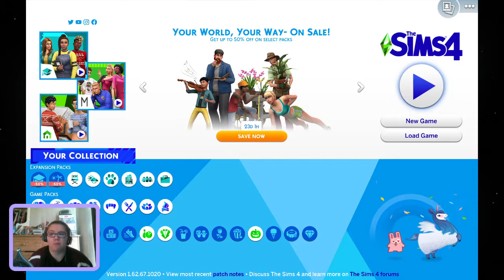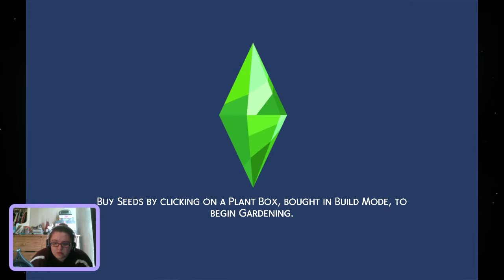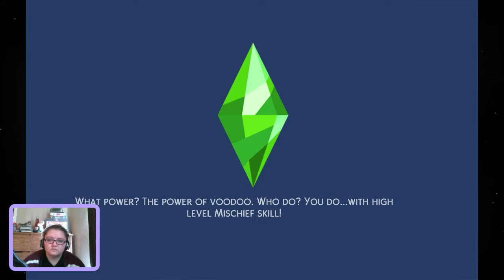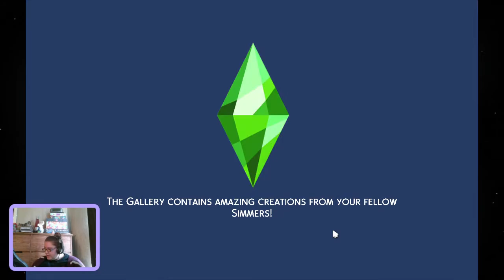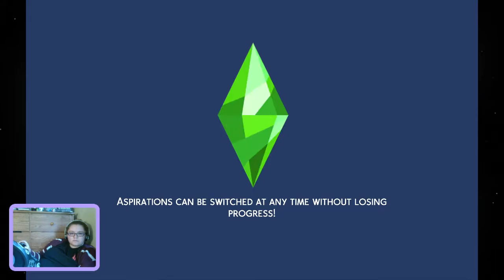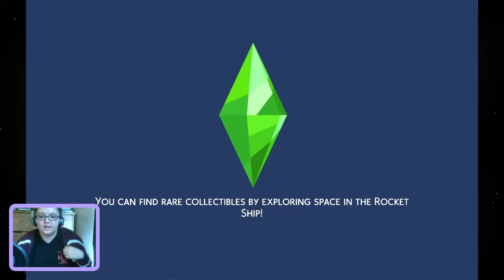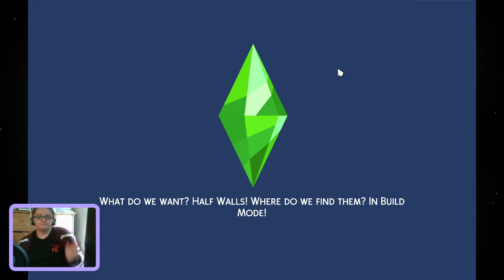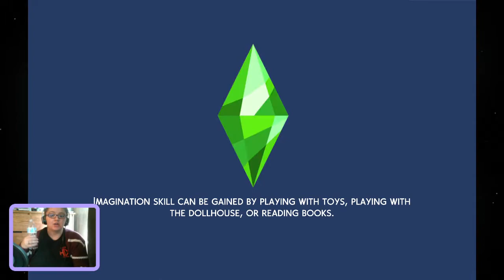Sims 4 - Working on my Magic Sim's career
Hey everyone! This is probably the last Sims 4 video for a while. I've got to work on fixing the game on my PC. I'll be live at 11am e/ 10 c playing some more Minecraft with viewers